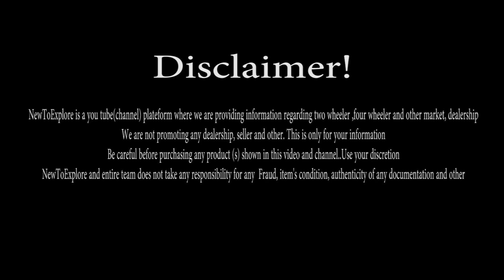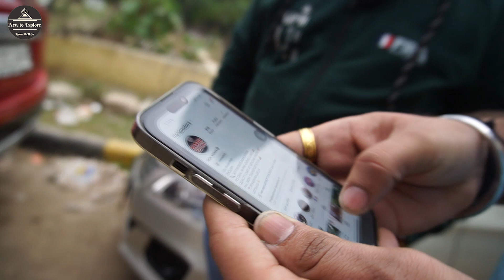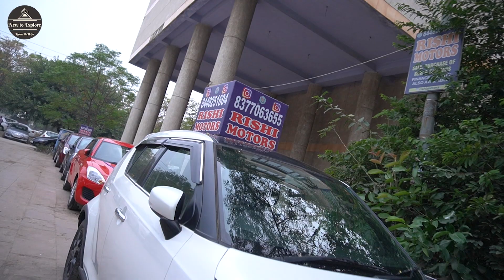दिल्ली की सबसे सस्ती कार Dealership | कीमत सिर्फ 1,40,000 से शुरू | Rishi Motors| NTE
You Can Call/Whatsapp RISHI MOTORS :
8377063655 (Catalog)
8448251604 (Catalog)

Call timings : 11 A.M to 8 P.M
Office open all days

If call not answered, Please leave a Whatsapp Message, we will revert you back.

Address : SHOP NO: 07,08, Plot No :16, KP COMMERCIAL COMPLEX,NEAR AAKASH INSTITUTE BYJU'S, PITAMPURA DELHI-110034

Click to See Rishi Motors Car's Stock!!